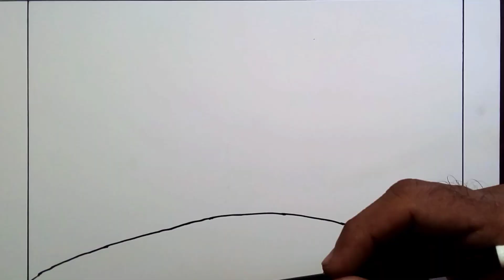EASY LANDSCAPE DRAWING FOR KIDS AND BEGINNERS || LEARN LAKE AND NATURE SIMPLE PAINTINGS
Tutorial video for how to draw a eay nature drawing ? for kids and beginners with Oil Pastels.. Best Drawing tips and ideas.!!

Materials used:-
{1} A4 Sheet
{2} Doms Oil Pastels